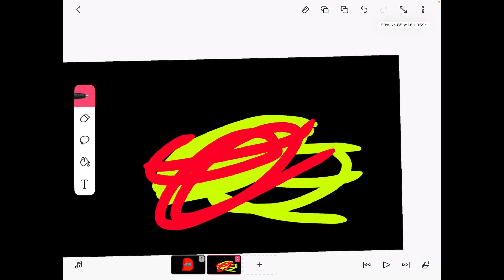Henry stick man bad ending but Flip clip